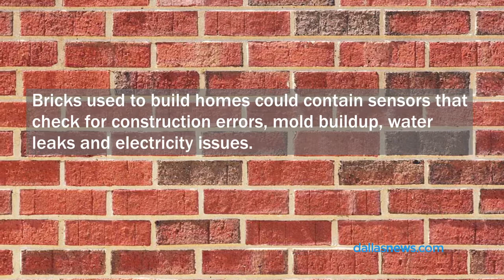Watchdog: Consumer Predictions 2016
Watchdog Dave Lieber shares some consumer predictions for 2016 and coming years, based on studies by Ericsson ConsumerLab.